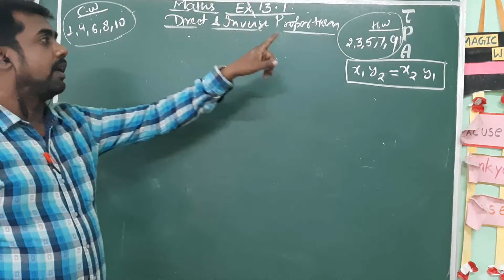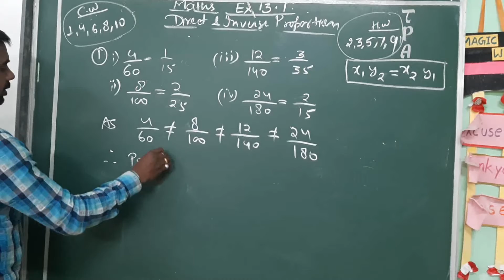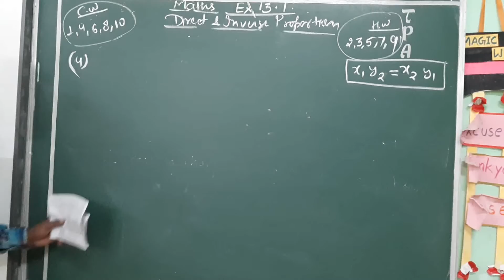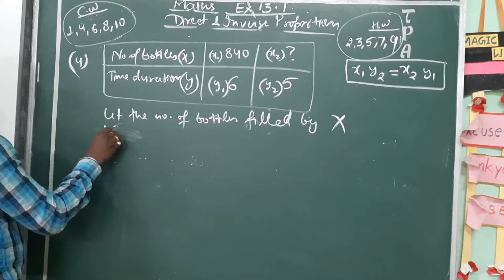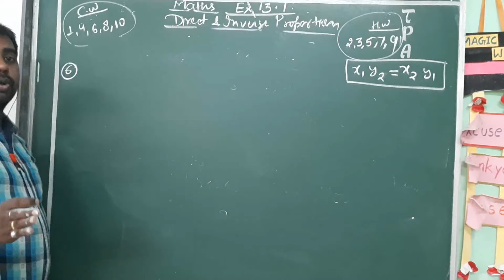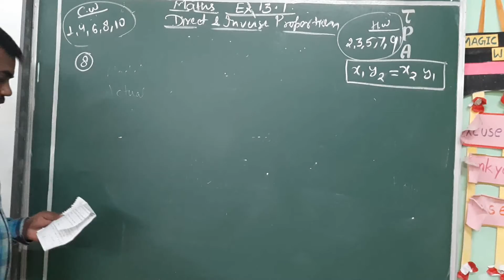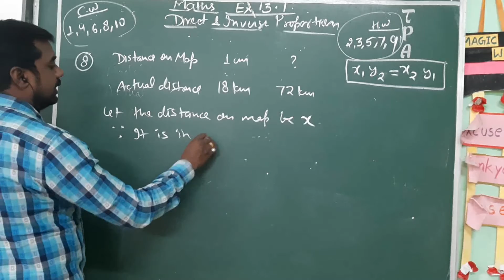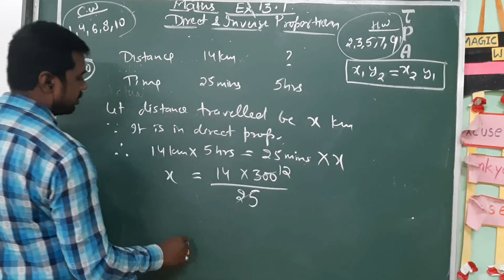Direct and Inverse Proportion (Part 2) by AKHIL SIR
Solution to the Ex. 13.1 (Ques. No. 1,4,6,8 & 10)